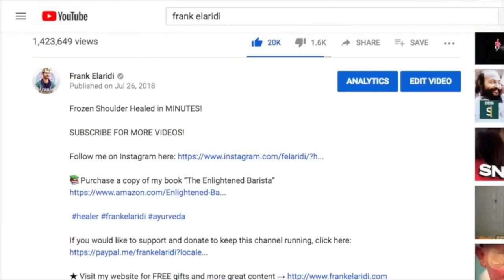EXPLAINED: Shamanic Cleansing (SPIRITUAL CARWASH)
First the shamans blow a type of liquid derived from an Amazonian root  for protection. Tradition says hunters used it for protection when on the hunt.
Then they add a sweet lotion after cleansing the low-vibrating energies from you. The Eagle and Condor feathers are used to move and realign the energies. It's said that these feathers carry energies from the heavens and the messages and wisdoms from the feathers come from all the miles the birds have flown, collecting information from the wind.

📚Purchase a copy of my book “The Enlightened Barista”

Mission Statement:
Frank Elaridi’s goal is to be a catalyst for transformation in people's lives, to inspire them to take control of their spiritual and physical wellbeing, by sharing real people's experiences, providing useful information and resources. Our intention is to create content people connect with so they can pursue the best version of themselves. Our mission is to bring inspiration and information to everybody in the world. If you are human, you have the potential to be superhuman.

Expanded Mission:
The content on the Frank Elaridi YouTube page and website empowers all human beings who want to reach their highest physical and spiritual potential through inspirational and useful content. By consulting with practitioners of both ancient wisdom as well as modern science, we empower the world’s truth seekers, health junkies, and life enthusiasts to reach their full potential.

We believe that man is in control of his own life. As such, he should use both ancient and modern tools to rise above systems and limitations, and not subordinate to them.

The Frank Elaridi brand encompasses YouTube video series, website blogs and merchandise recommendations, pineal gland activation courses, fiction and non-fiction books that inspire, and a podcast with thought-leaders and influencers.